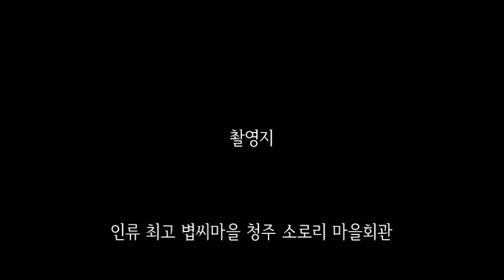[소로리 토종김장] 배추 잎 보다 말 많은 충청도 & PD 절단 필화 사건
토양 토종 생태기반 농업포털 소로리
임원랜드 김장행사의 모든것이 리얼하게 펼쳐집니다.
토종 구억배추와 무릉배추를 첫 농사를 일구어
김장과 짠지를 만드는 과정에 온갖 해프닝이 벌어집니다.
말 한 마디 잘못한 PD를 절단내고 임기를 마치는
이장님의 이야기도 흥미진진하게 펼쳐집니다.
ΩΩΩ
임원경제사회적협동조합, 임원랜드,
토종생태단지, 소로리, 버드실,
토종배추, 무릉배추, 구억배추, 토종김장,
짠지, 절임배추, 양광순, 덜크덩타령,
백리 오춘식, 명림 심충택, 김장축제,